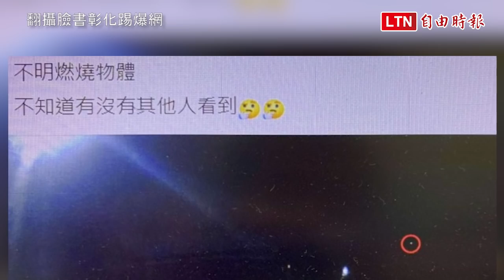飛碟？隕石？藍白色尾焰物體劃破天際（翻攝臉書彰化踢爆網）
飛碟？隕石？有民眾12日晚間開車行經彰化縣和美鎮彰新路往伸港方向時，突然發現1個藍白色有尾焰的物體劃破天際直墜，旋即消失不見蹤影，整個過程約數秒鐘，民眾還發出驚呼聲，把影片PO上網後，有網友稱當時曾看到3個很亮的光點，引起熱烈討論，KUSO飛碟、隕石、火箭推進器甚至電影《變形金剛》裡的狂派與博派金剛都被提出討論。